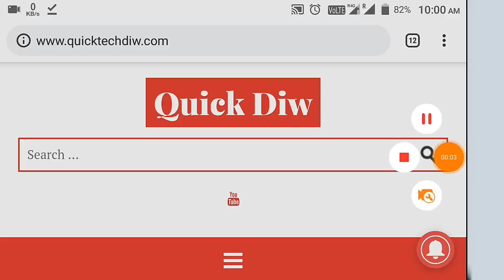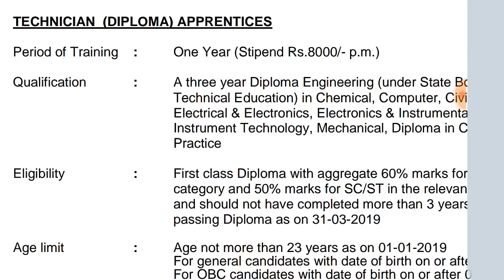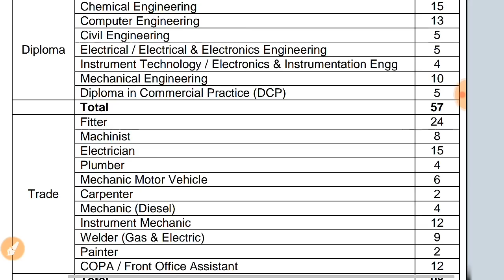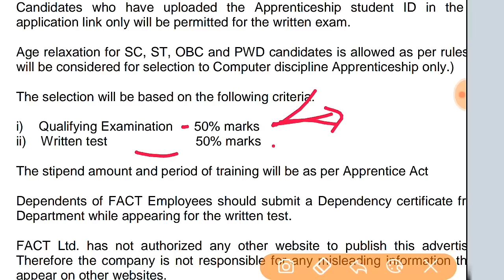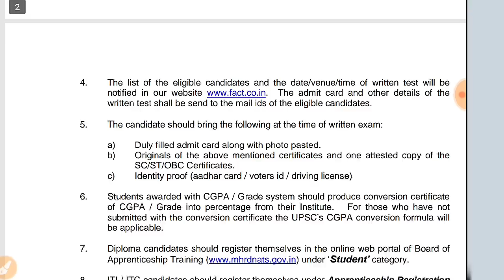FACT Recruitment 2019